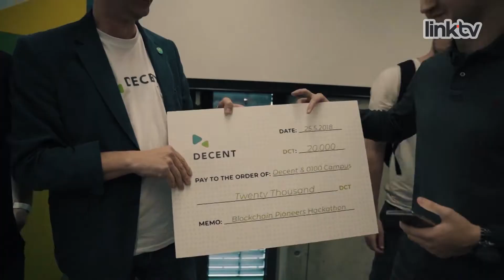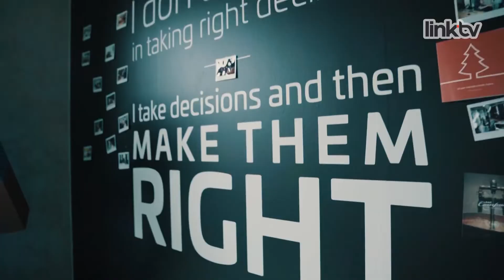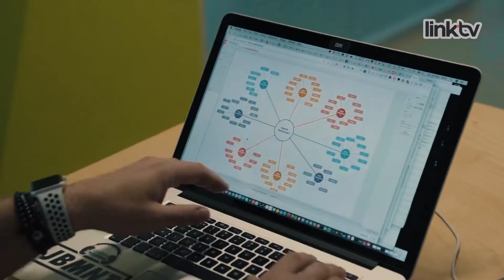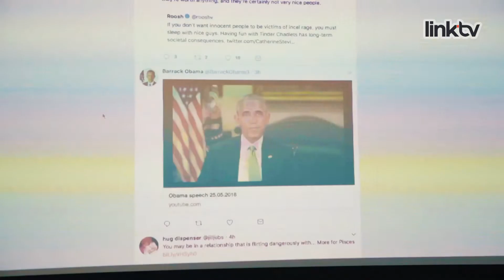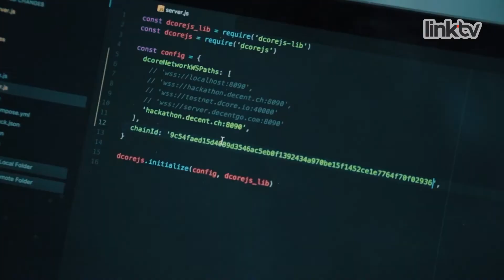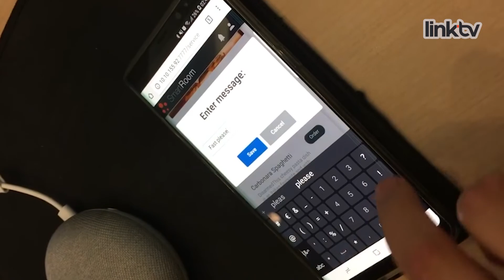Budi i ti IT – Svetski uspesi mladih programera Srbije Epizoda 16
Ako ste se zapitali kako izgleda pametna hotelska soba budućnosti u kojoj se glasom pale sijalice, uključuje klima i poziva taksi ili kako funkcioniše sistem koji sprečava prikazivanje lažnog broja pregleda reklama na internetu, sve to možete saznati u novoj emisiji „Budi i ti IT”. Ovonedeljni gost je Mihajlo Nikodijević, student informatike na Bečkom univerzitetu.

Gledamo se!